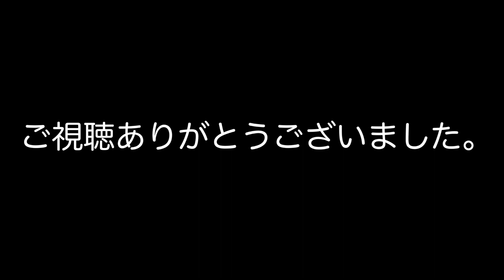[palhaco]松下美千代trio@そるとぴーなつ 2022/3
ブラジルのマルチプレイヤーEgberto Gismontiの
道化師という意味のPalhacoを演奏してみました。なぜか懐かしさに泣きたくなってしまうような切ないメロディーが大好きです。

松下美千代trio＠

松下美千代(p)
工藤精(b)
斉藤良(ds)

Egberto Gismonti＃Palhaco#道化師＃ピアノトリオ＃ピアノ＃ブラジル